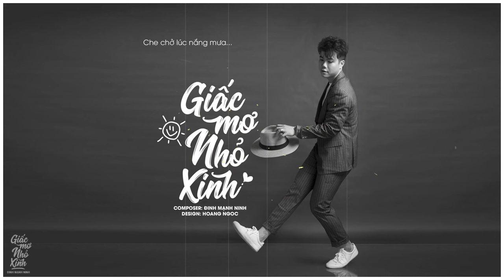[Lyrics Video] - Giấc Mơ Nhỏ Xinh | Đinh Mạnh Ninh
Sáng tác: Đinh Mạnh Ninh
Phối khí: Trần Đức Minh
Designer: Hoàng Ngọc
♫ CHÚC CÁC BẠN NGHE NHẠC VUI VẺ ♫